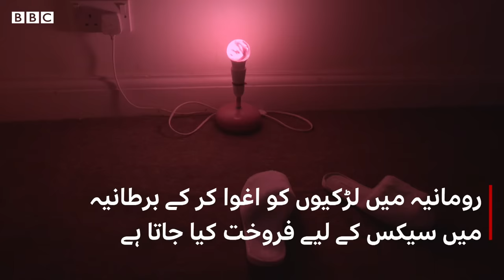Sex trafficking: Children groomed in Romania sent to UK - BBC URDU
بی بی سی کو معلوم ہوا ہے کہ دس اور بارہ سال کی عمر کی بچیوں کو بھی سیکس ٹریفکنگ میں استعمال کیا جا رہا ہے اور اس مقصد کے لیے انھیں رومانیہ سے برطانیہ سمگل کیا جا رہا ہے۔ برطانوی پولیس سیکس ٹریفکنگ روکنے میں کیوں کامیاب نہیں ہو پا رہی، تفصیل اس رپورٹ میں۔
شناخت چھپانے کی غرض سے رپورٹ میں شامل چند نام تبدیل کر دیے گئے ہیں۔